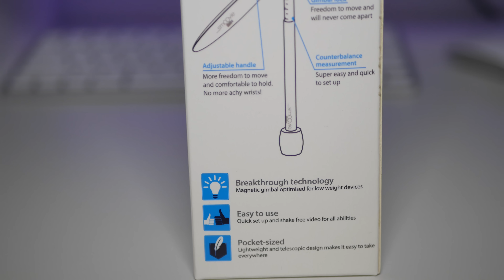SMOOVIE PLUS | el gimbal económico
Hoy les traemos el unboxing del Smoovie Plus, un accesorio imprescindible si te gusta hacer video con tu smartphone. Con un precio accesible para todo el publico, vamos  a ver que contiene la caja y que tal es el estabilizador.

Periscope: @setyen @usuariogeek